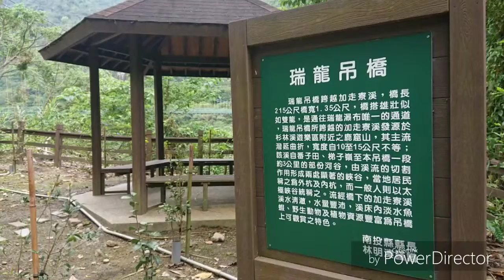竹山瑞龍瀑布